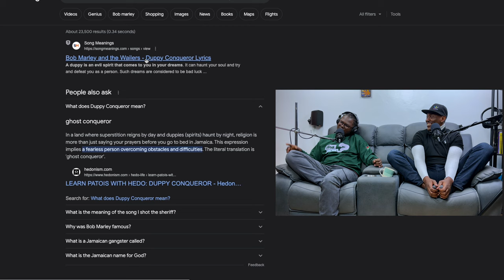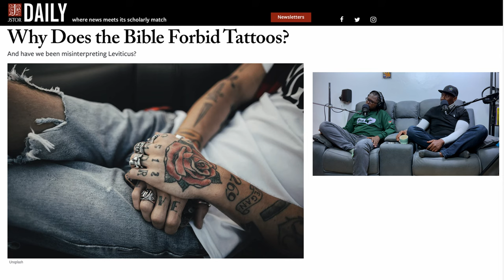SONKO MAPAJA TATTOO